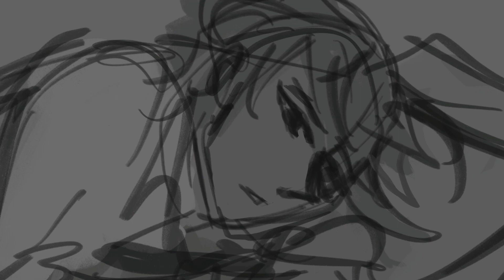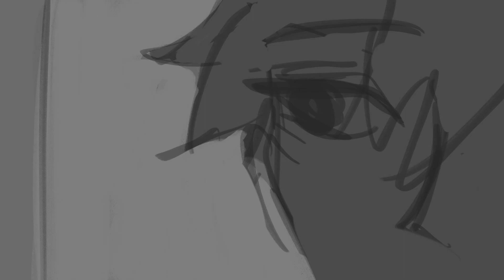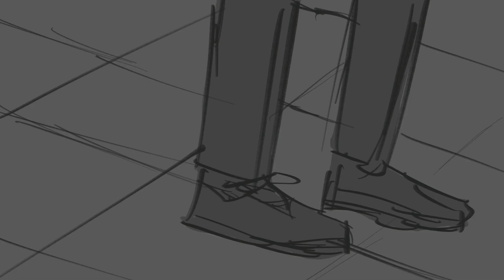Always Coming Back ll LINK CLICK Animatic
Song: Always Coming Back - ONE OK ROCK

Thankfully I was able to grind this out in like a month, and hopefully I'll post more high quality stuff this year :'D

Tags??